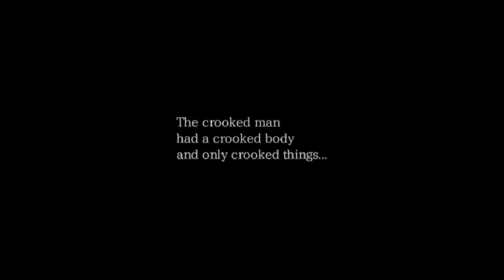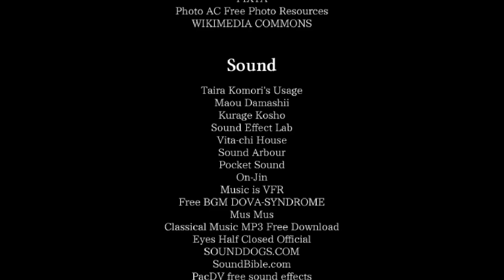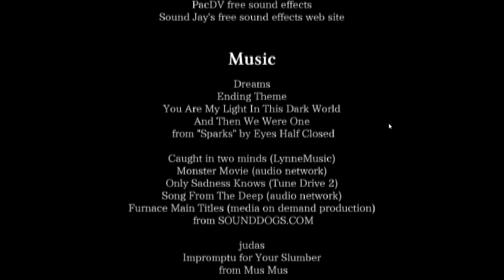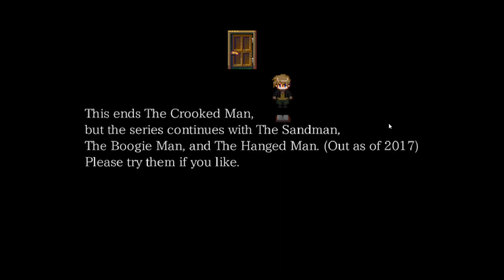CROOKED SMILE | The Crooked Man - Part 9 (Finale!!!!)